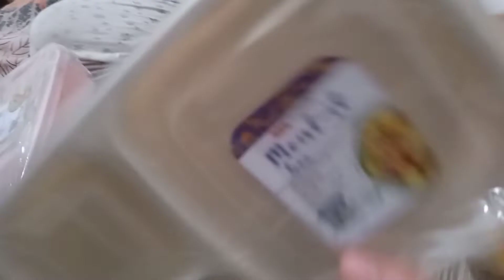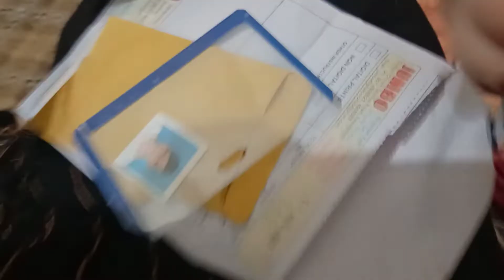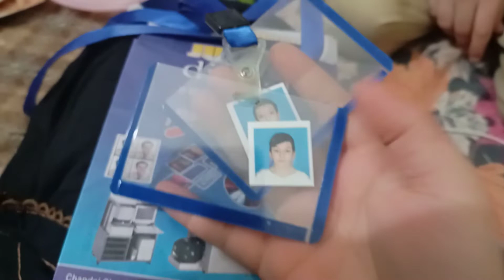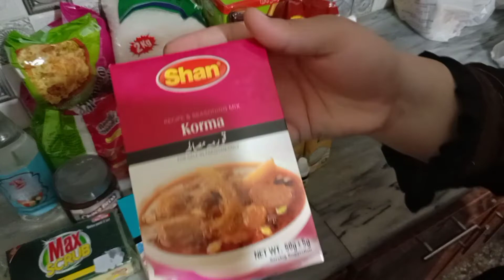Vlog # 88 | aj tu thuk gy hum chl chl k | photoshoot 😬😜| kya mangwaya ab mainy | Rabia Zubair